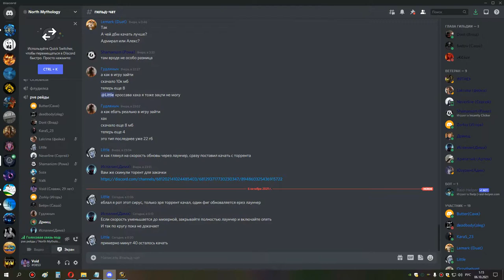магик грул в 20 тел хпал 05 10 21